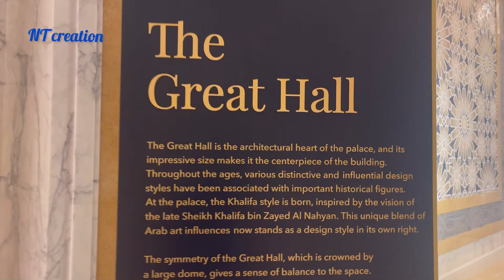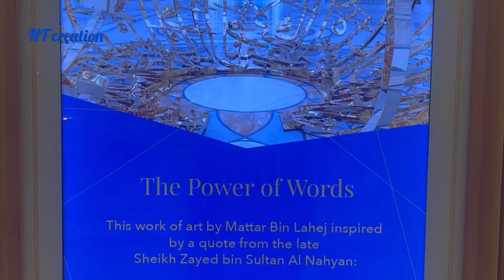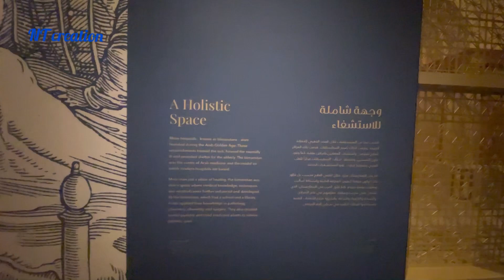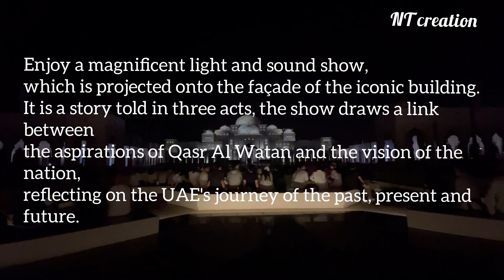ഖസർ അൽ വതന്റെ(പ്രസിഡൻഷ്യൽ കൊട്ടാരം)വിശദമായ സന്ദർശന വീഡിയോ:A visit to Qasr Al Watan(President Palace)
ഖസർ അൽ വതന്റെ(പ്രസിഡൻഷ്യൽ കൊട്ടാരം)വിശദമായ സന്ദർശന വീഡിയോ:A visit to Qasr Al Watan(President Palace) Full detailed video about the place and the most beautiful views @endepravasalokam564
Entry Fee :65 dirham each
Located in: Abu Dhabi Presidential Palace
Discover the zones : a memory from the palace, the grate hall, presidential gifts, spirit of collaboration, the presidential banquet, house of knowledge, qasr al watan library